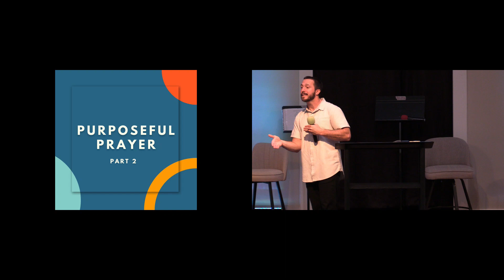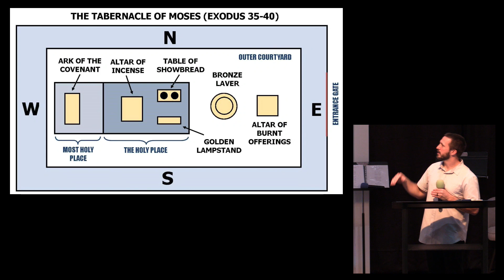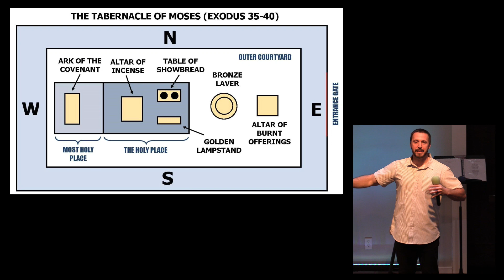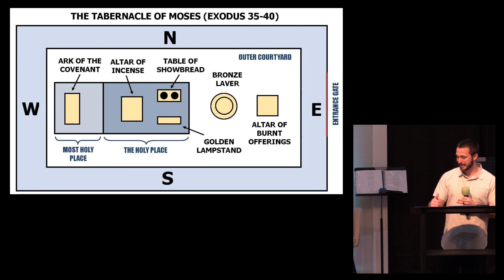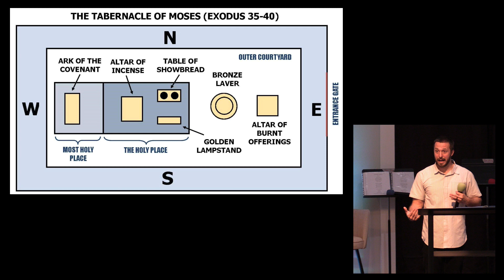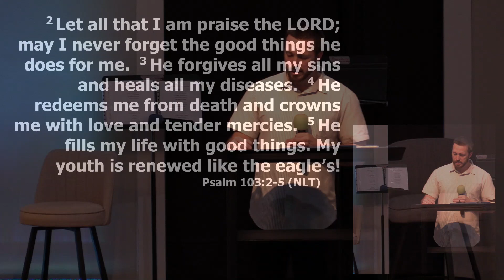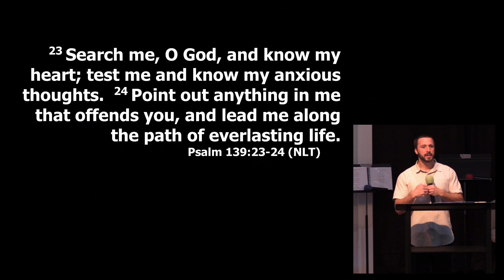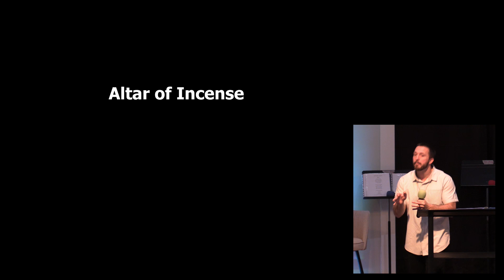Purposeful Prayer, Part 2 - Pastor Dusty Webb 2/5/2023